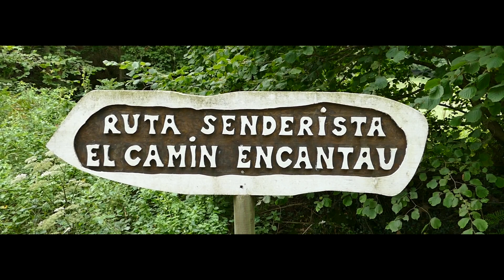ASTURIAS: EL SEÑOR DE LOS QUESILLOS (PARTE 2)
ÁBREME :)
Aquí llega nuestra segunda parte del viaje a Asturias, un viaje plagado de buenos momentos, risas y una gastronomía increíble. Espero que disfrutéis del vídeo, y si aún no estás suscrito o suscrita al canal lo hagas, para así no perderte el contenido que subo cada semana :)

Canción: May It Be
Artista: Enya
Álbum: Musicland Sampler
Con licencia cedida a YouTube por:
WMG (en nombre de Warner Catalog and O/H); EMI Music Publishing, SOLAR Music Rights Management, UMPG Publishing y 10 sociedades de derechos musicales.